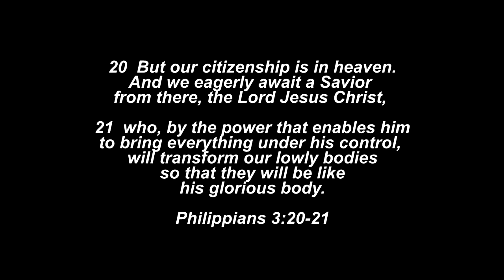PANAHON (SONG COVER)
TRIBUTE TO KUYA ARNEL MORILLA

MUSICIAN
Vocals/Guitar:Crispin Pagulong Jr.
Bass: Erwin Pagulong
Keys/backup Vox: Randy Pagulong